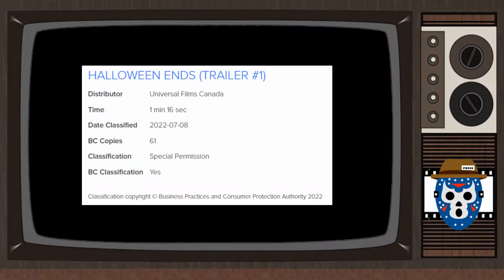HALLOWEEN ENDS More News - Trailer Drop Date, Glass Hill Setting, Michael Myers' Parents Return?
This video features more news about Halloween Ends including when the trailer will finally drop along with other news updates about the upcoming film.

Halloween Ends will be released in theaters on October 14, 2022.  The film stars Jamie Lee Curtis, James Jude Courtney, Andi Matichak, Will Patton and Kyle Richards.  The film is distributed by Universal Pictures and is produced by Miramax, Blumhouse Productions, Trancas International Pictures and Rough House Productions.

Please consider supporting the channel by sending any monetary donations to the following accounts: